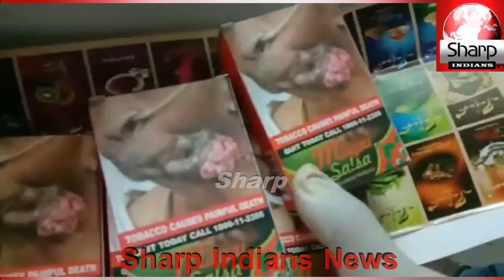Hyderabad Task Force police raided a hookah godown at Bhavani Nagar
Correspondent:Rayees Azam
Repoter:Qayyum